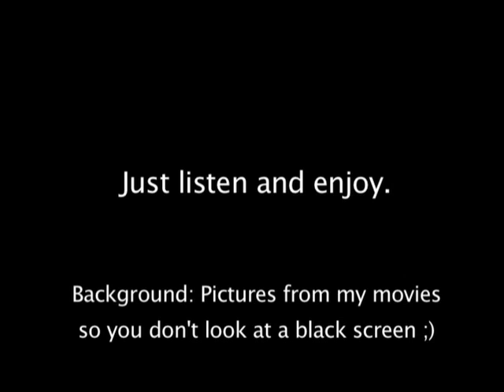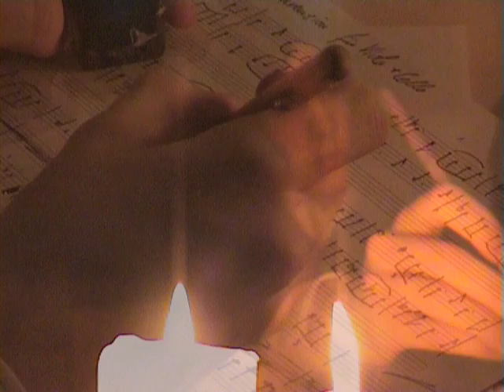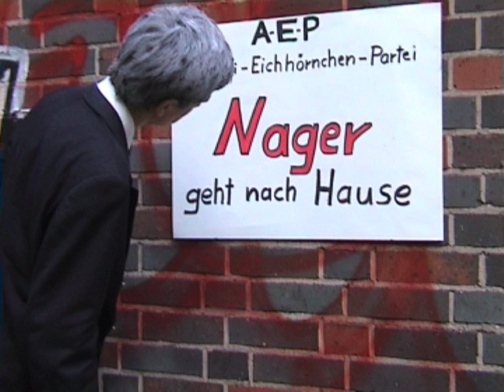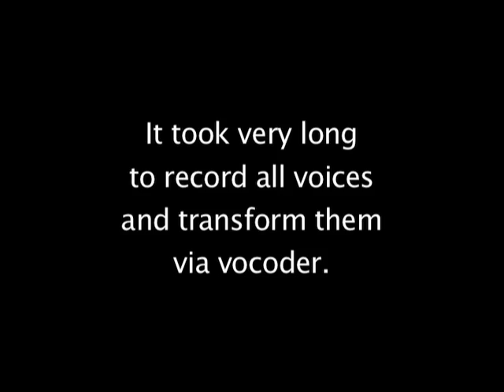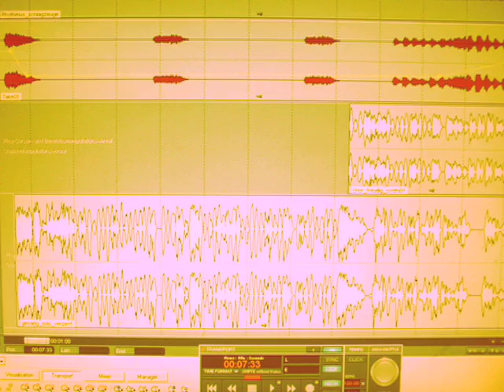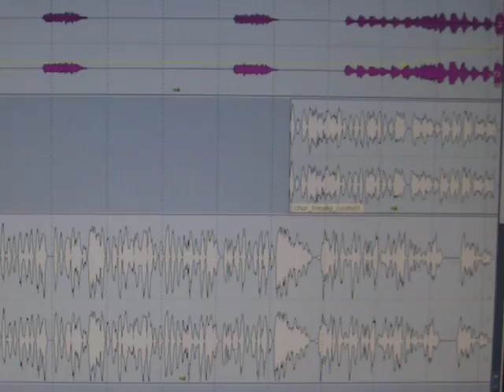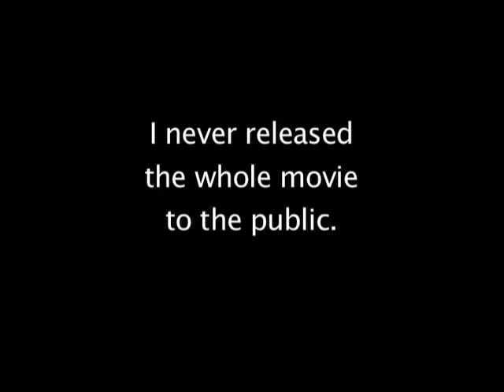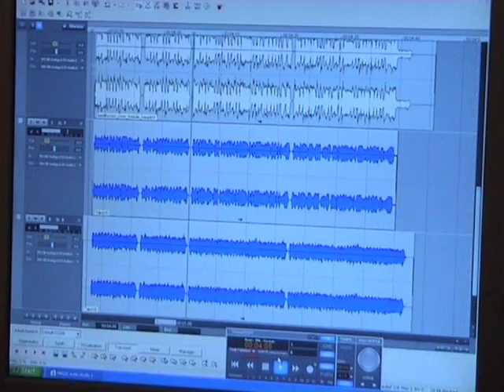Beethoven's 9th symphony: Finale (Synthesizer and Vocoder)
The Finale of the 9th Symphony by Beethoven; recorded on synthesizer and Vocoder by Alexander Tuschinski.

Please click on "Watch in High Quality" for stereo-sound!

It took three months to record this well-known movement:
The music was programmed and recorded, using the original-score.

The voices were all sung by me, and transformed via vocoder. This was A LOT of work, as they had to be synchronized perfectly...

I got the idea after listening to Wendy Carlos' interpretation of this movement on the moog-Synthesizer, which was also used in "A clockwork Orange" by Stanley Kubrick.

Copyright by Alexander Tuschinski, 2009

Do not copy without prior, written permission by me.